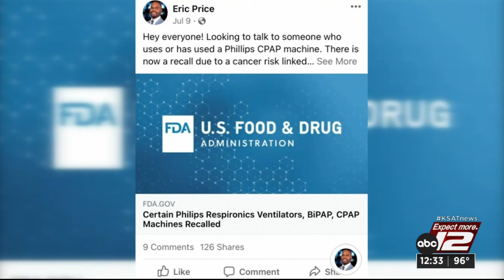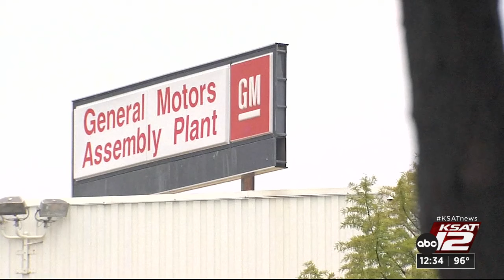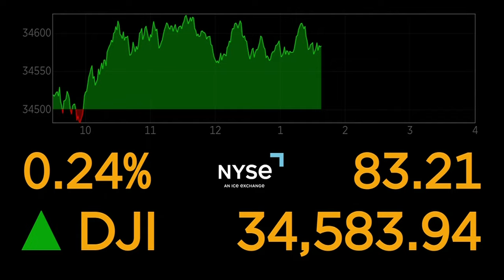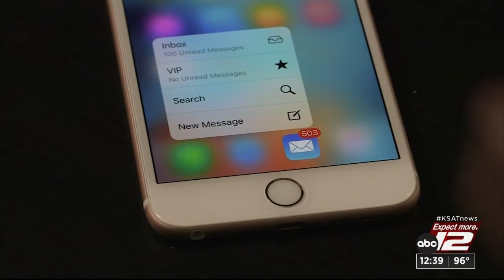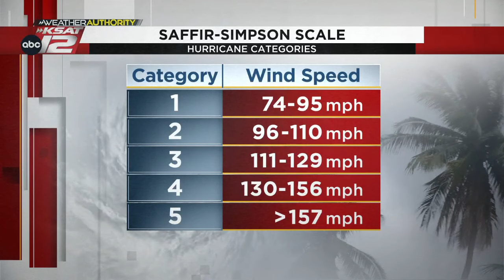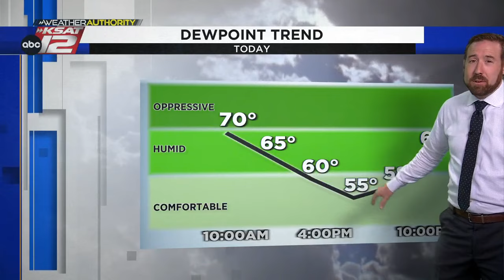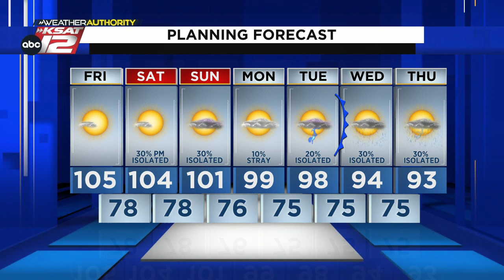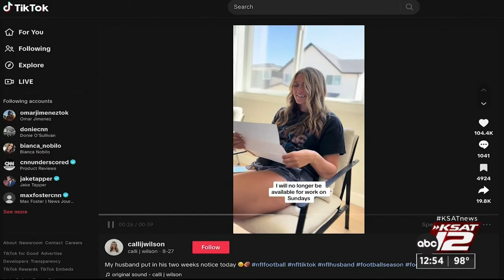KSAT12 News at 12:30 : Sep 08, 2023